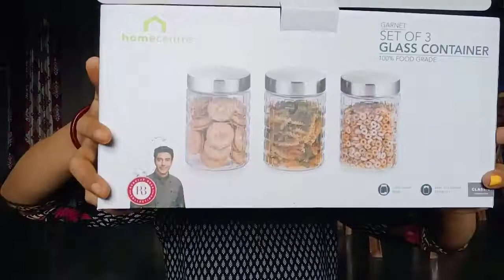আজকে আবার কিছু জিনিস কিনলাম। afternoon to night routine.